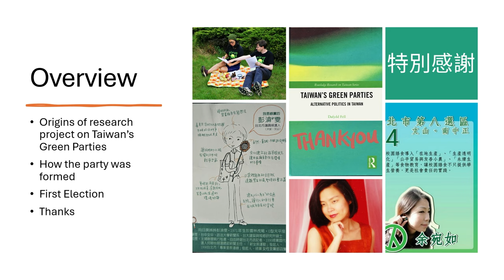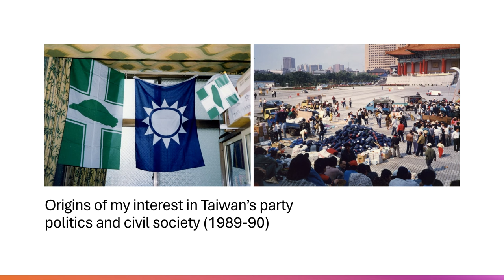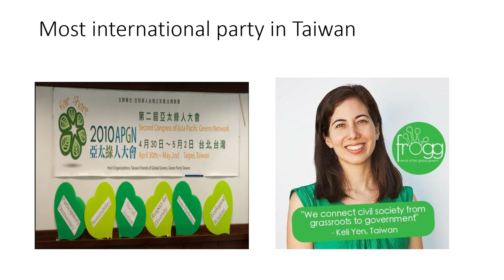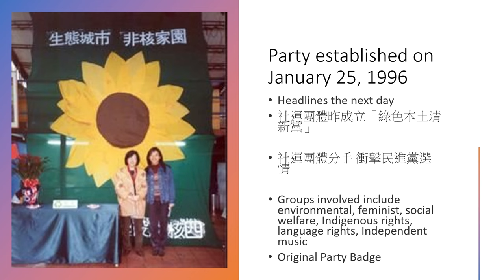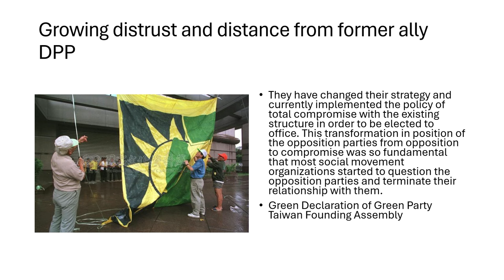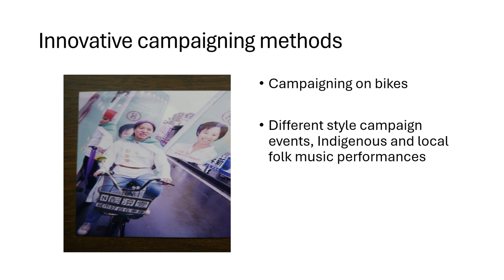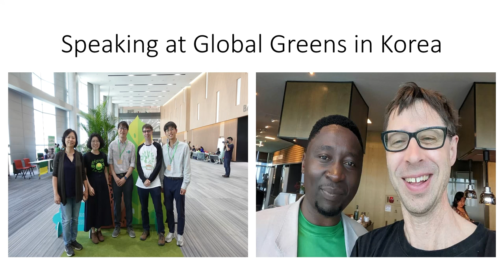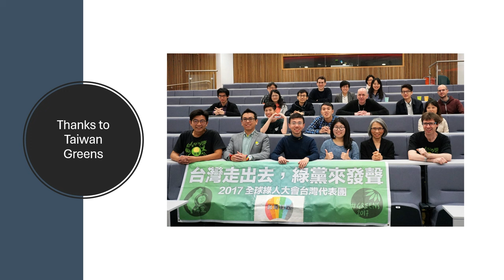Inaugural Lecture Series: Prof. Phil Clark & Prof. Dafydd Fell (Politics and International Studies)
In our first inaugural lecture of 2024, we welcomed Professor Phil Clark and Professor Dafydd Fell from the Department of Politics, who presented lectures on Rwanda under the Rwandan Patriotic Front: Assessing 30 Years of Post-Genocide Recovery and Alternative Politics in Taiwan: The Birth of Asia's First Green Party respectively.

April 2024 marks the 30th anniversary of the Genocide against the Tutsi population in Rwanda. Drawing on more than 20 years of field research in Rwanda, in his lecture Professor Clark assesses how far the country has come since the Genocide in terms of justice, reconciliation, socio-economic equality and civic freedom.

In the second lecture of the night, Professor Fell discusses how a conversation with a SOAS student led to a decade long journey researching Taiwan's Green political parties. This inaugural lecture focuses on the party's first year, including its formation, first election and relationship with the international Green Party movement.